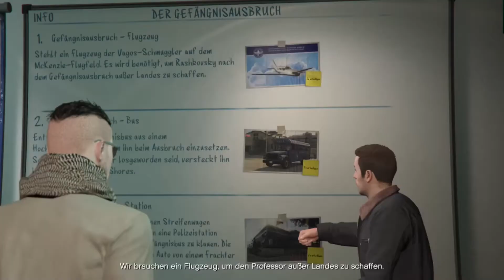GTA ONLINE #17 - SPONTAN AUFNAHME | GTA ONLINE GAMEPLAY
Let´s Play GTA Online Gameplay German deutsch

Neu auf Instagram: absturzzocktletsplay